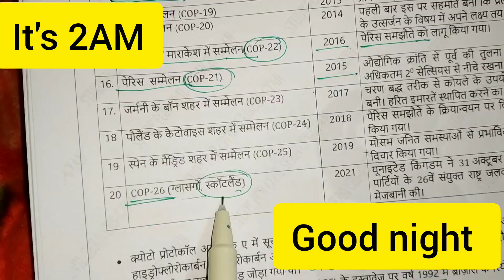I slept 2AM after study vlog|late night study|खाना बनाने के बाद पढ़ाई|village life vlogs|village girl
Your

study motivation

study vlog

study timetable

student vlog

study iq

studento

study glows

study music

study with Rohit elonins02 vlogs

study 91

week

study vlog morning study vlog morning 3am

study vlog morning 5am study vlog morning 6am

study vlog most view study vlog motivation status

productive study vlog morning to night upsc study vlog morning

study vlog upsc morning morning study vlog

morning study vlog upsc morning study vlog neet

study vlog upsc hindi medium study vlog upsc boy

study vlog upsc 2022 study vlog upsc aspirants 2023

study vlog jee

aspirants

study vlog village upsc study vlog village

village study

village boy ias officer study vlog video kaise banaye

exam

study vlog boards study vlog college student

upsc study material upsc student study room

upsc student

upsc study room whatsapp status upsc study room motivation

upsc study room shorts upsc study room kaise banaye

upsc aspirant study

vlog

upsc aspirant day in life upsc aspirant daily vlog

a day of upsc aspirant a fay of upsc students

a day in the life of upsc topper study routine of upsc aspirant

motivation

night study

night study

night study motivation status late night study music

study vlog

best upsc study

vlog

upsc study vlog for beginners 12 hours study vlog

upsc study vlog status upsc,study with me

study vlog

upsc ias study vlog upsc study vlog middle class.

vlog

best upsc study

12 hours study vlog upsc study vlog status

upsc vlogs

upsc vlog

Rohitaspirantvlog

daily vlog

Village Life vlog
सही निर्णय कैसे ले vikas divyakirti